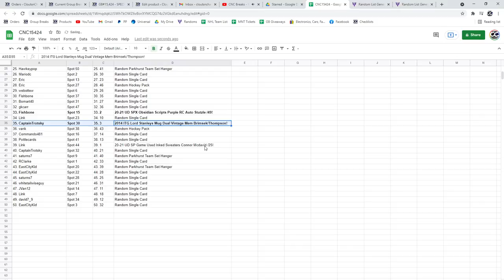McDavid Jersey/Auto Hockey Chancer Break - C&C GB #15,424